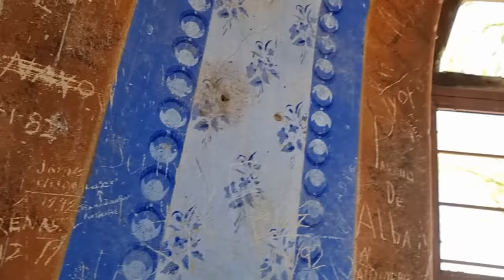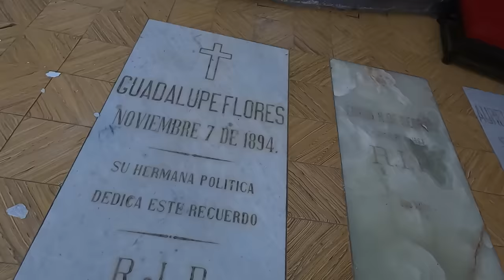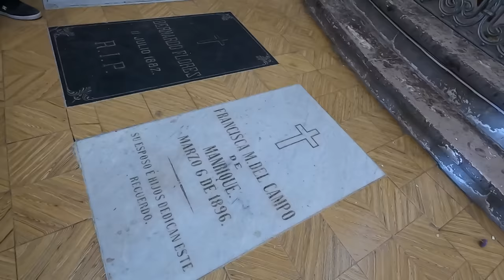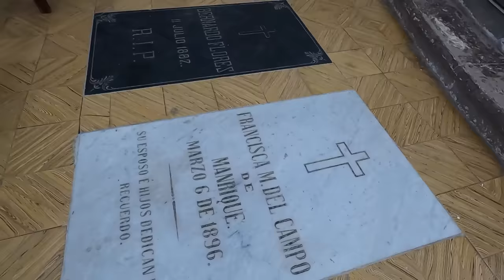SORPRENDENTE! este extraño túnel nos llevo dentro de una casa. HACIENDA DE SAN BERNARDO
Sin darnos cuenta este túnel nos llevo al patio de la casa de uno de los dueños quien amablemente nos dejo dar un recorrido por toda su hacienda.